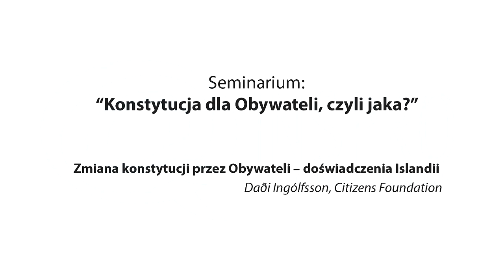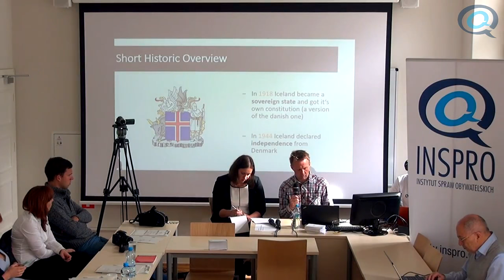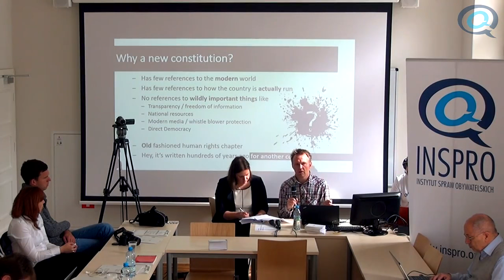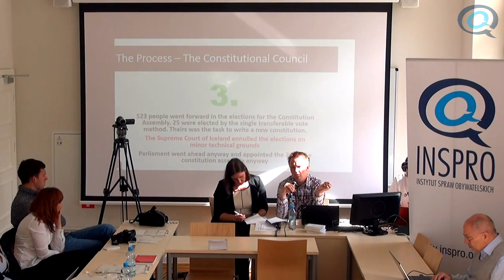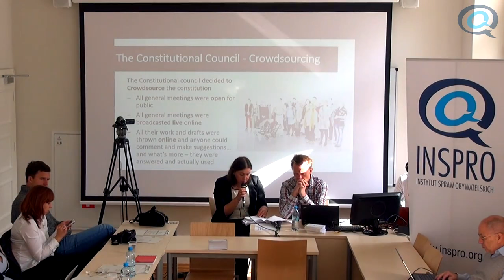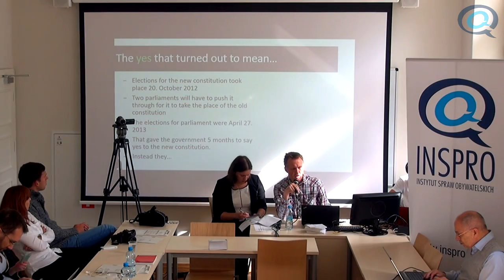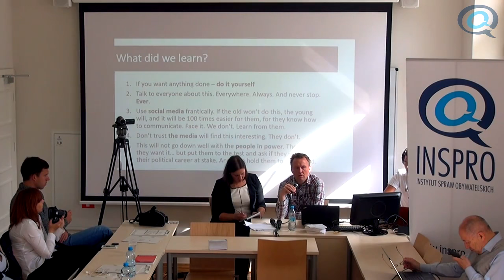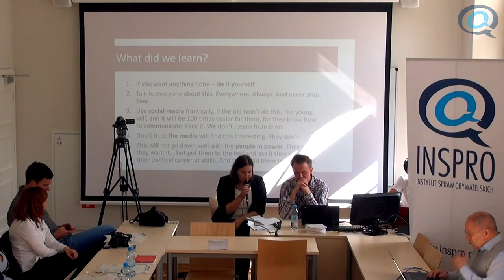Zmiana konstytucji przez Obywateli – doświadczenia Islandii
Opowiada Daði Ingólfsson, Citizens Foundation
23 września 2015 r., Warszawa
Seminarium "Konstytucja dla obywateli"